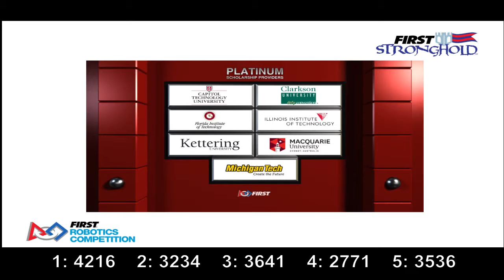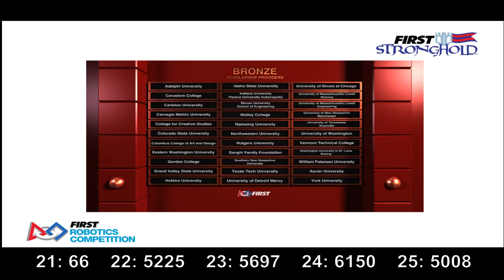2016 Ann Arbor Qualification Match 68